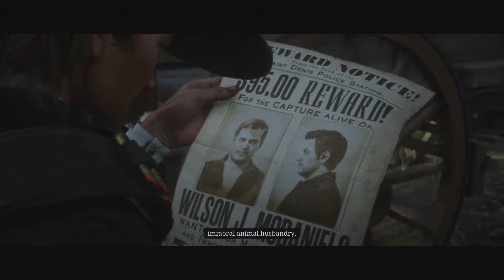Ep 78 The Mercies of Knowledge I-IV – Red Dead Redemption 2 Long Play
EPISODE 78 of my long play for Red Dead Redemption 2.
Stopping off at the local bar we kick off a side mission The Artist's Way, but it's just a few minutes of introduction to a French artist named Charles. We buy him a drink, he gives us a sketch of a naked lady... the usual. But I can't make a whole episode out of that, so we go and find someone else to bother.

We come across a scientist dude (Professor Andrew Bell III) looking for some moonshine for his experiment he's running. Fortunately, he only needs about a hundred gallons, and he's run into the right person.

So it's over to Rhodes to find our friendly station clerk Alden and naturally locate a shipment of moonshine to rob and bring back to the Professor. But we're not done, there's plenty to this episode and he needs us to head to the police station in Saint Denis and pick up a permit for his new invention.

This leads us into our next episode where we have to find a subject for the experiment.